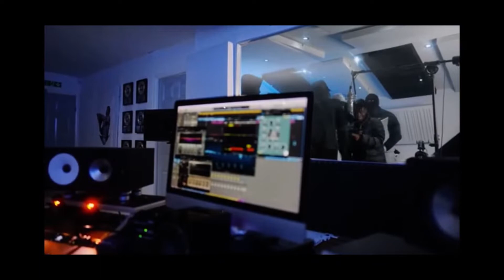SD - Plugged In W/ Fumez The Engineer [ASHeat Remix] (prod. by ASHeat x ron.adg)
⊕ Artwork Credit GLOBALBEFORELOCAL ) ⊕ If the beat has Free in the title, you may use it for non-profit usage only.